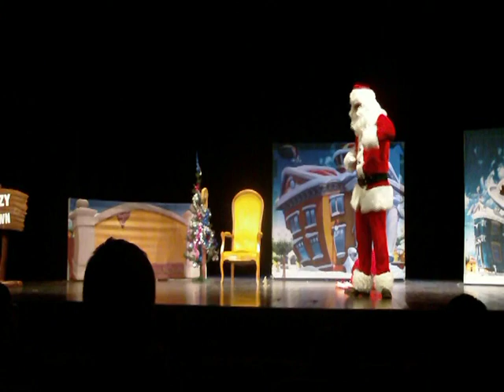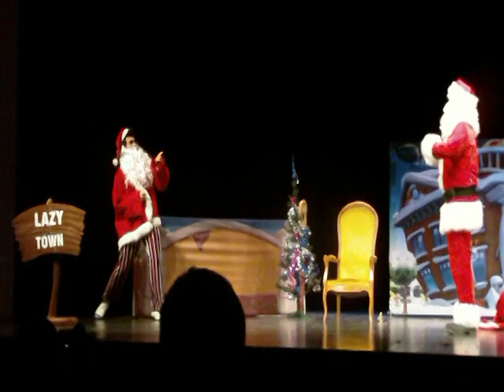Sportakus i Lazni deda mraz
Novogodisnja predstava!!!